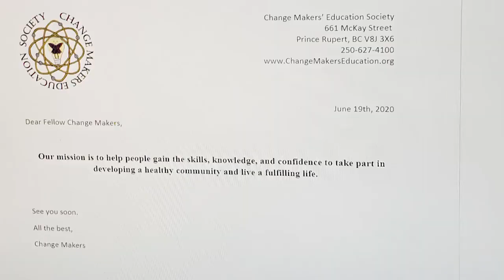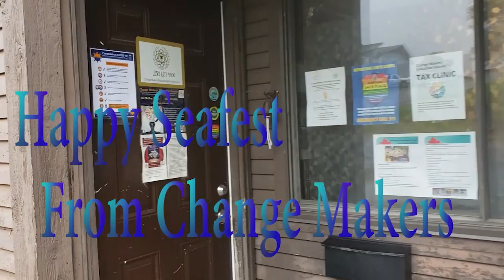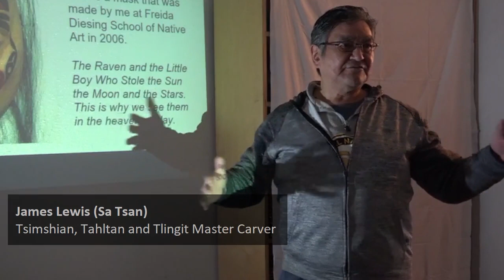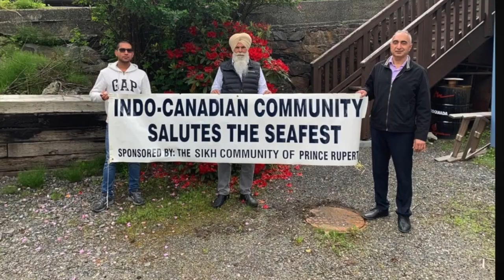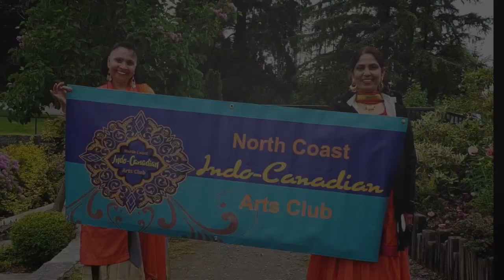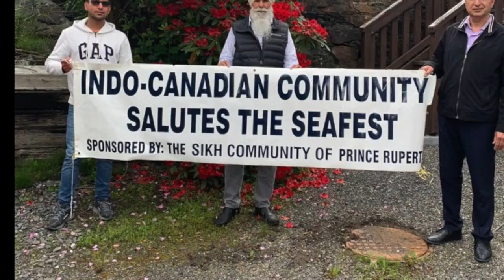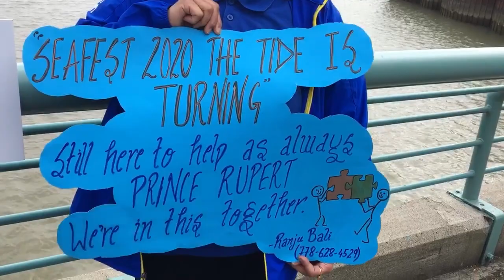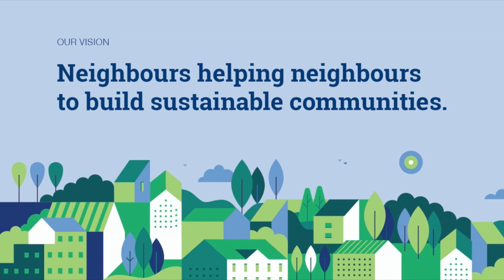2020 Virtual Seafest Parade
At CityWest, we continually strive to provide a superior experience to all our customers across the North. Our team of amazing employees connect our customers to the world with our great Internet, TV, and phone services. On our YouTube channel, you’ll see great tips on how to get the best experience, advice on troubleshooting, as well as some of our video ads. You’ll also see some well-produced content from CityWest Community Television, one of the most respected broadcasters in Northern BC.